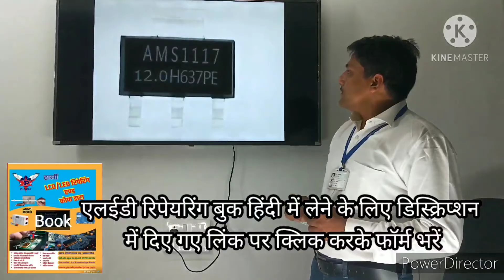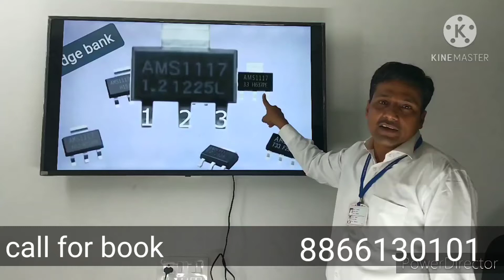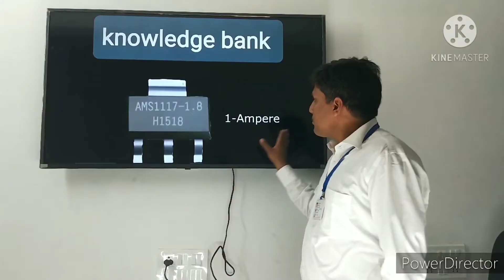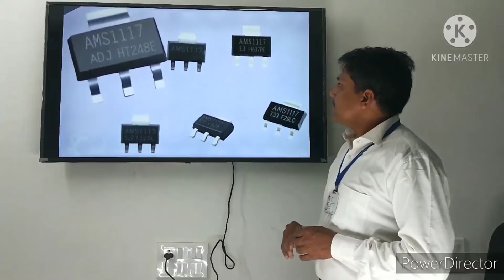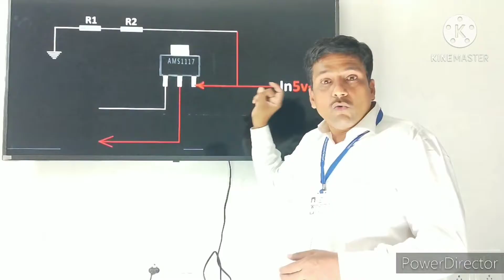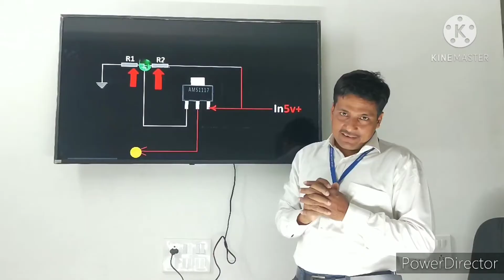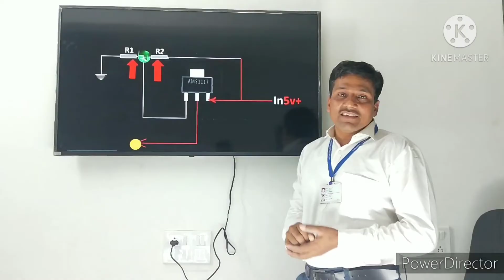#4 mb Ic 1117 Regulator ic कैसे काम करती है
# बुक मंगवाने हेतु लिंक पर क्लिक  करें अथवा कॉल करें
open link for by the book